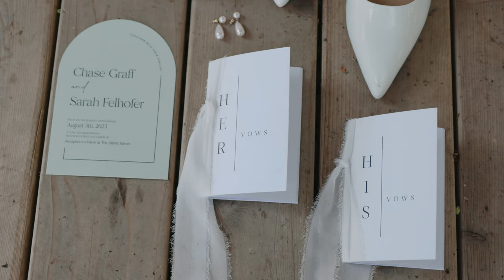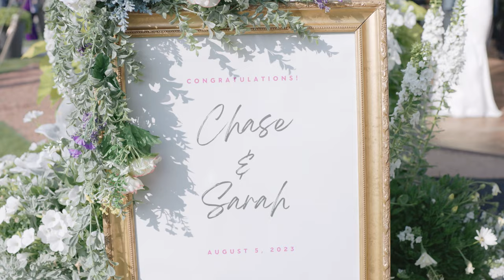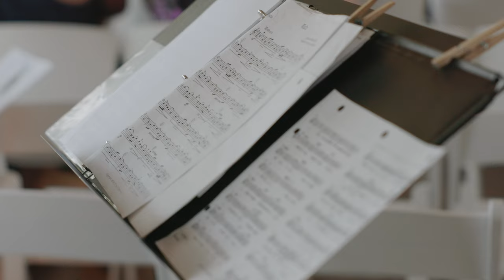Sarah & Chase's Wedding Film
Sarah & Chase's wedding film by Tandem Photography of Door County

MB01ASWU5VS9LUX